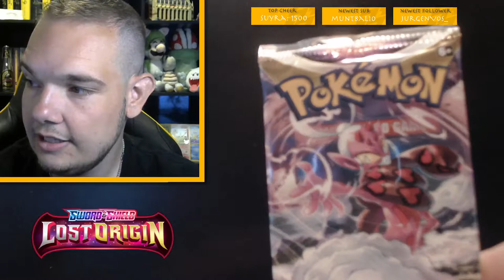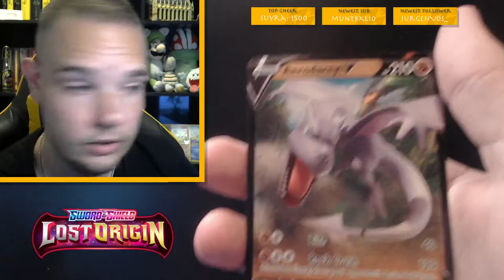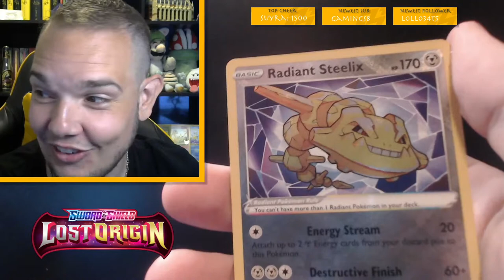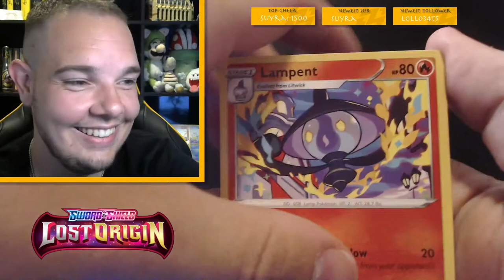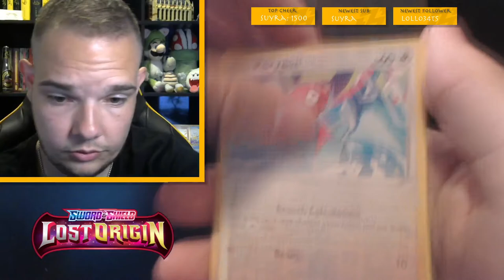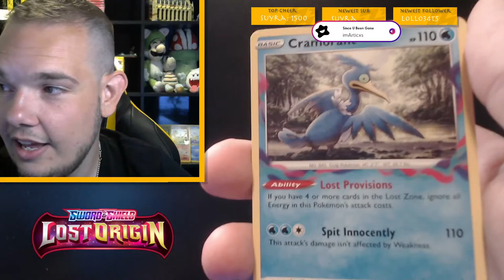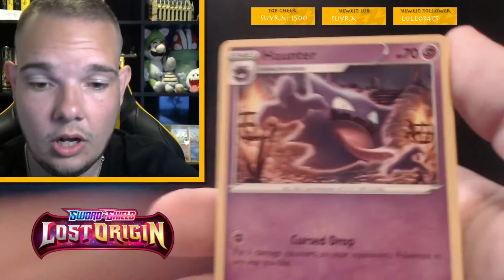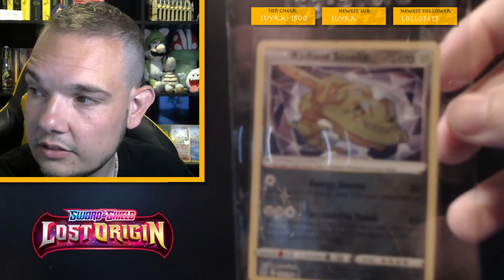LOST ORIGIN BOOSTER BOX OPENING! - TCG PACK OPENING!